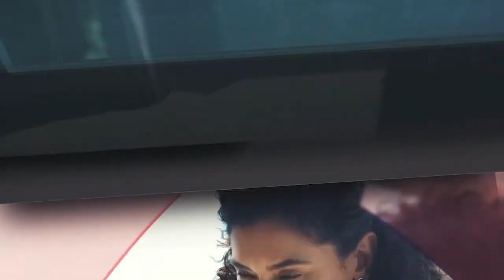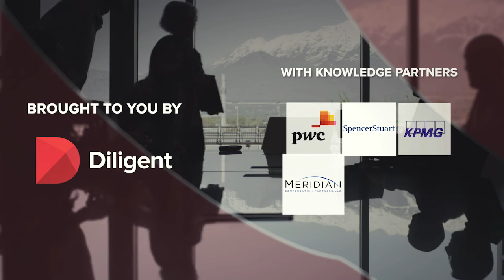How Can Boards Oversee Challenging GRC Issues?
Host: TK Kerstetter, Host, Inside America’s Boardrooms
Guest: Michael Montelongo, Board Member with Conduent Inc. & Civeo Corp. and CEO of GRC Advisory Services

As new regulations unfold and the risk landscape evolves, Governance, Risk & Compliance (GRC) issues are demanding more time from boards and management teams. What does effective GRC oversight look like from the board level?

In this episode, Michael Montelongo, Board Member with Conduent Inc. & Civeo Corp. and CEO of GRC Advisory Services, offers guidance to boards:

•  Is the board properly organized to oversee the company’s array of risks?
•  Does management accurately identify and rank its risks (in terms of seriousness and priority)?